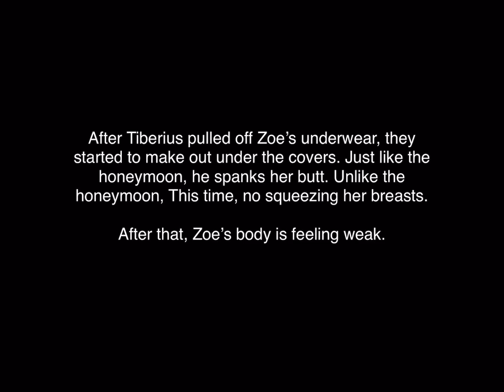Zoe Trent ❤️ Tiberius - Bed of Love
For @nahumtt3248. Zoe gave Tiberius that look. She wanted to make out in the sheets. That’s what they did.